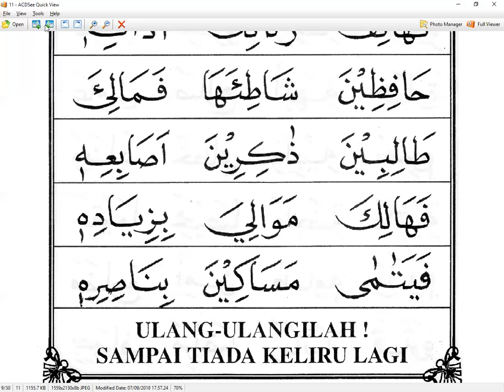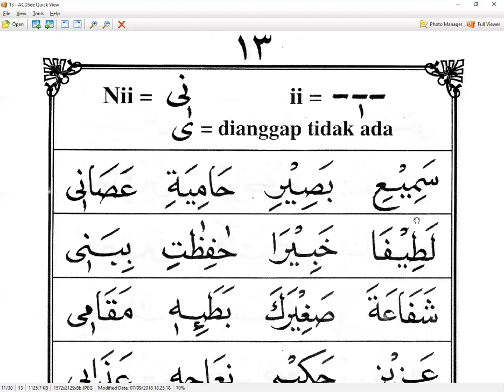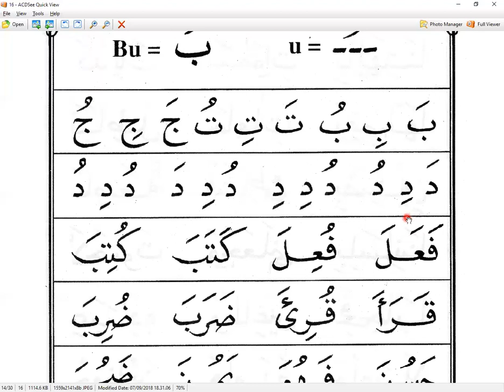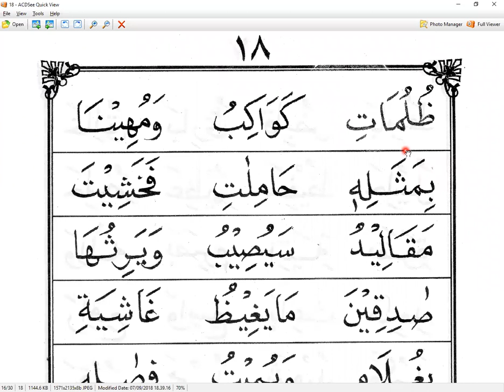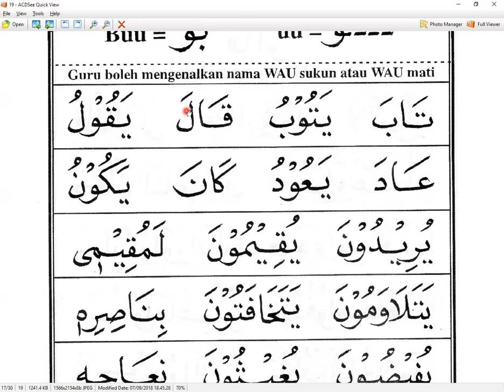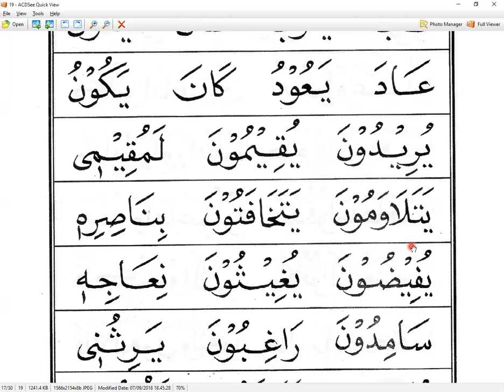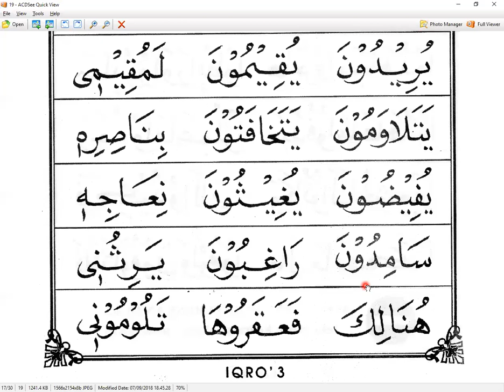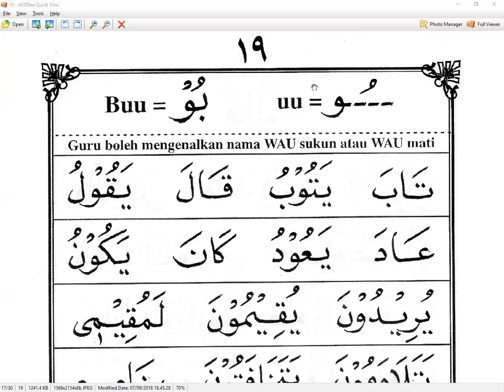IQRO 3 HALAMAN 11 - IBU ALINK - TAIWAN - NGAJI ONLINE - ARIRKM - 0812-1931-1035 WhatsAp